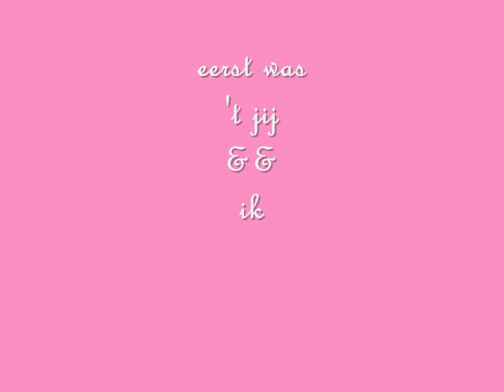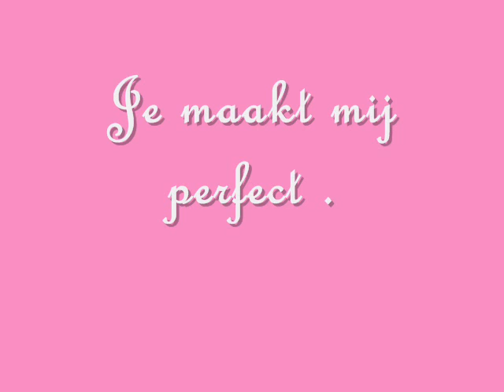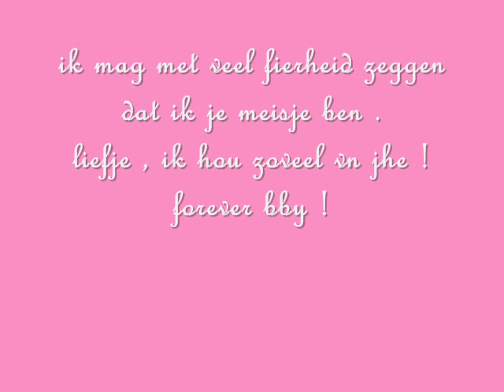the beat of my heart !